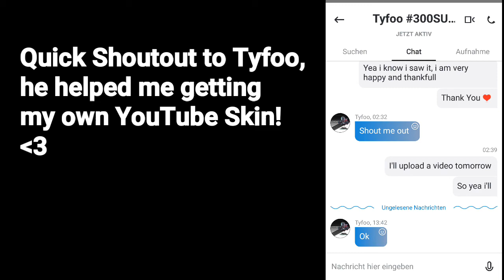BLOB| *VOICEGAMEPLAY* DOUBLESPLITS, TRICKSPLIT & *FAILS* | LOLO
Hey *click on me*
THANK YOU FOR 700 SUBS, I appreciate all of your support! :)

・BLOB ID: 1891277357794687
•How did I record?📷
I record with AZ Screen Recorder
➣Samsung Galaxy A5  (Version 6.0.1)
•Editing:
Photoshop touch, Powerdirector pro, Kinemaster pro, Video effects(for colorswing) and only sometimes Megaphoto pro

See you in the next vid (:
Ignore the next following tags